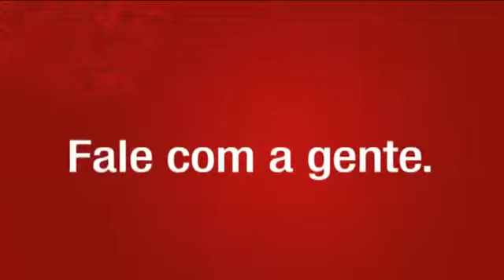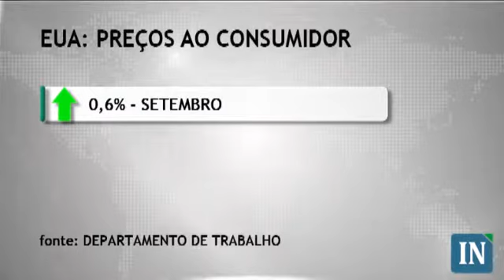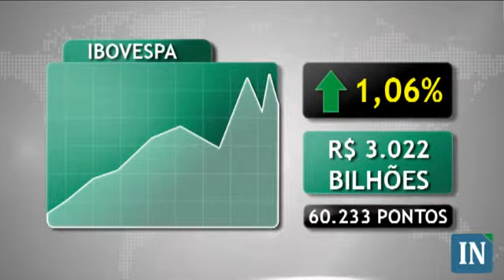Investidores se animam com Europa e bolsas sobem - 16/10/2012 - 14h30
Ambiente mais otimista na Europa anima investidores e bolsas mundiais sobem nesta terça-feira. Por aqui, o Ibovespa, minutos atrás, apresentava avanços em linha com o cenário externo.